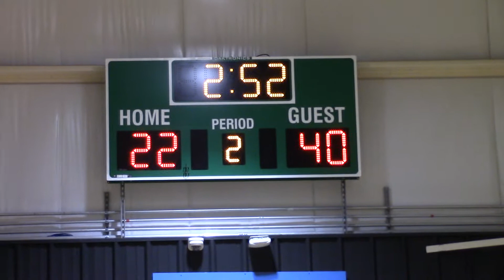PIKE ALLSTARS (TRITON CENTRAL H.S. SPRING BLING 3/26/22) GAME 1, PART 3 OF 3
PIKE ALLSTARS VS RED STORM 5TH AND 6TH GRADE BOYS